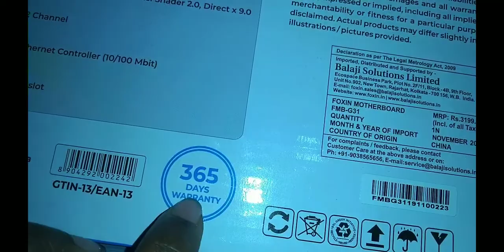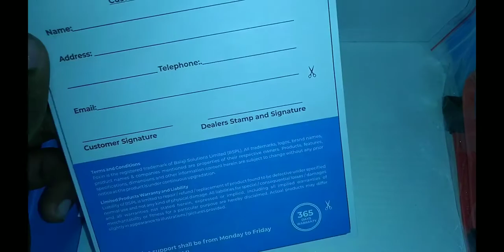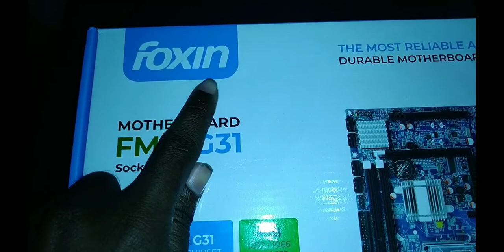Foxin g31 motherboard unboxing and specifications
in this video UNBOXING g31 motherboard specifications what processor and what RAM support full details tamil